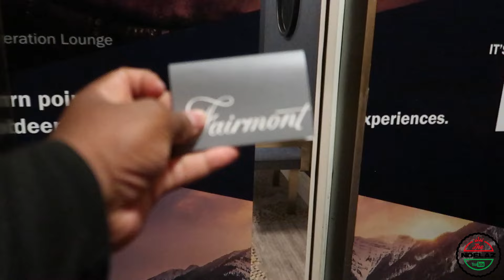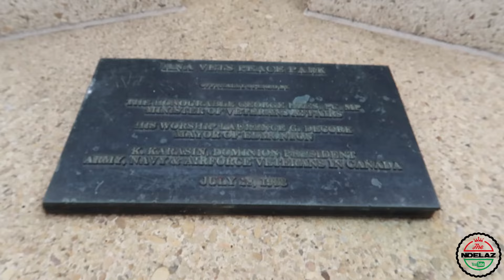Reuniting in Edmonton 🇨🇦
After weeks of separation and countless video calls that just couldn't replace the warmth of a physical embrace. As we finally gather around the dinner table, sharing stories of our adventures and making new memories, I am reminded of the sacrifices we made to start anew in this foreign land. My wife's bright smile and our daughter's giggles are a testament to the resilience and strength that has carried us through the ups and downs of this journey.